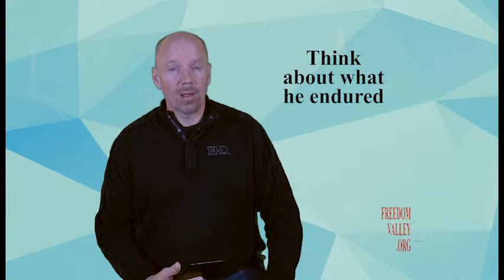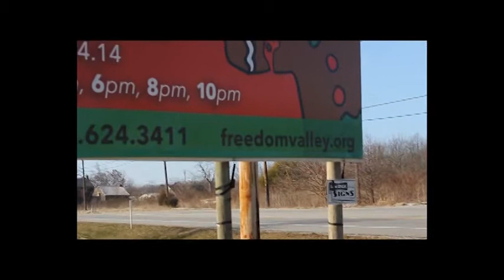Endurance - Gerry Stoltzfoos